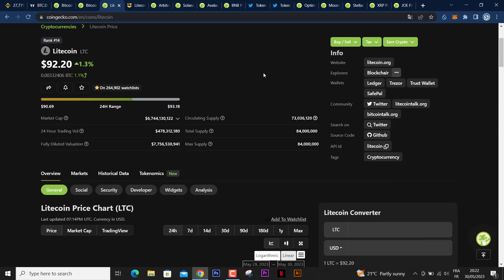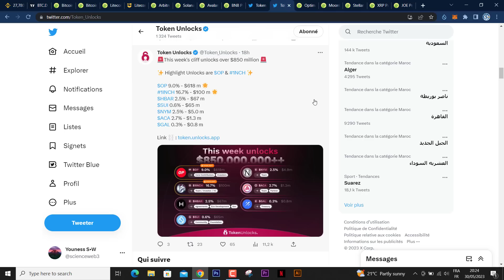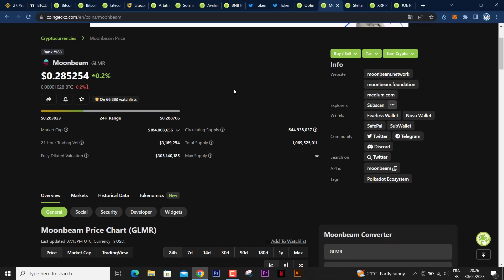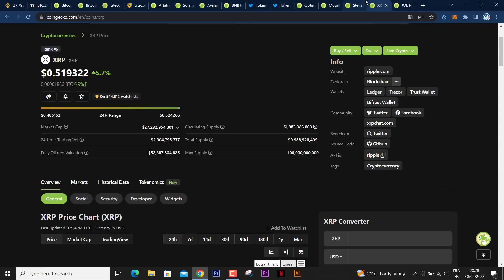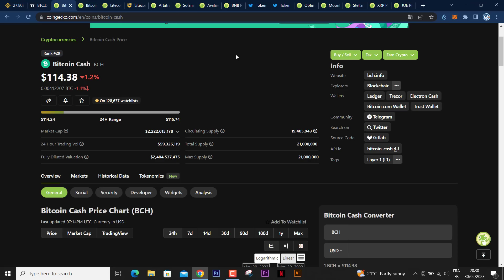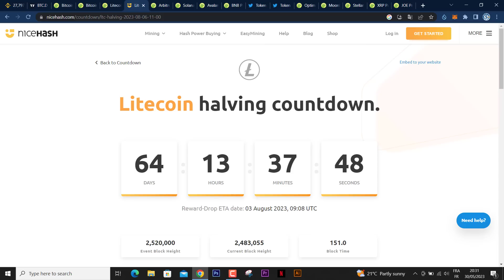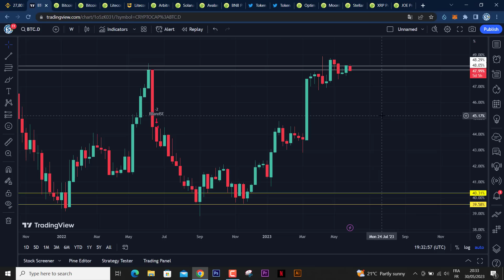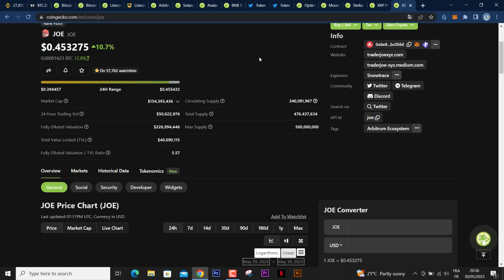هل ستواصل العملات صعودها ـ تحليل اتجاه السوق ـ وقت الشراء